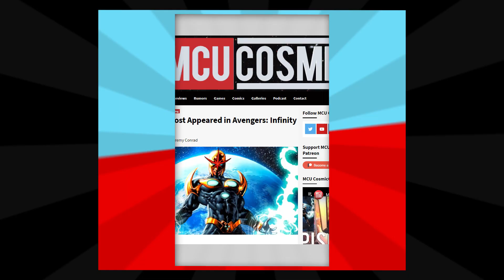DEPOIS DE VINGADORES: FILME DO NOVA PODE ESTAR PRESTES A SER ANUNCIADO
Qual próximo super-herói que vai aparecer no futuro da marvel depois de vingadores ultimato?

Richard Rider é o Nova mais famoso, porém também já foi apresentado o Sam Alexander nos quadrinhos e animações da Marvel. Agora estamos perto de ver um filme do Nova.

Avengers: Endgame (no Brasil, Vingadores: Ultimato) é um futuro filme estadunidense de super-herói de 2019, baseado na equipe Os Vingadores da Marvel Comics, produzido pela Marvel Studios e distribuído pela Walt Disney Studios Motion Pictures, sendo a sequência de Marvel's The Avengers, de 2012, Avengers: Age of Ultron, de 2015, e Avengers: Infinity War, de 2018, e o vigésimo segundo filme do Universo Cinematográfico Marvel. Dirigido por Anthony e Joe Russo e escrito por Christopher Markus e Stephen McFelly, é estrelado pela maioria dos atores dos filmes anteriores do Universo Cinematográfico Marvel.

O filme inicialmente foi anunciado como Avengers: Infinity War – Part 2. Os irmãos Russo foram contratados para dirigir em abril de 2015 e em maio, Markus e McFeely assinaram para escrever o roteiro do filme. Em julho de 2016, a Marvel removeu o título do filme, o chamando apenas de Untitled Avengers film. As filmagens começaram em agosto de 2017, no Pinewood Atlanta Studios, no Condado de Fayette, na Geórgia, sendo filmado simultaneamente com Avengers: Infinity War. As filmagens adicionais ocorreram no centro e no metrô de Atlanta na cidade de Nova York. No dia 7 de dezembro de 2018, durante a CCXP, foi divulgado o primeiro trailer do filme com o título oficial Avengers: Endgame.

O primeiro filme lançado no Universo Cinematográfico Marvel foi Homem de Ferro (2008), que começou a primeira fase de filmes culminando no filme crossover Os Vingadores (2012). A Fase Dois começou com Homem de Ferro 3 (2013), e concluiu com Homem-Formiga (2015). A franquia está atualmente na Fase Três, que começou com o lançamento de Capitão América: Guerra Civil (2016). A Marvel Television expandiu o universo ainda mais, primeiro para a rede de televisão com Agents of S.H.I.E.L.D. na ABC na temporada de televisão 2013–14, seguido por streaming com Demolidor na Netflix em 2015 e Fugitivos na Hulu em 2017, e depois para a televisão a cabo com Manto & Adaga na Freeform em 2018. A Marvel Television também produziu a série digital Agents of S.H.I.E.L.D.: Slingshot, que é um complemento para Agents of S.H.I.E.L.D. Álbuns de trilha sonora foram lançados para todos os filmes, juntamente com muitas das séries de televisão, assim como o lançamento de álbuns de compilação contendo música existente ouvida nos filmes. O UCM também inclui quadrinhos tie-ins publicados pela Marvel Comics, enquanto a Marvel Studios também produziu uma série de curtas-metragens diretamente em vídeo e uma campanha de marketing viral para seus filmes e o universo com o programa fictício de notícias WHIH Newsfront.

Marvel Studios
Marvel Studios (originalmente conhecida como Marvel Films entre 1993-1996) é um estúdio de cinema norte-americano parte do conglomerado The Walt Disney Company. Marvel Studios trabalha em conjunto com a Walt Disney Studios para distribuição e marketing. Tem o produtor de cinema Kevin Feige como presidente. Anteriormente, o estúdio era um subsidiário da Marvel Entertainment até que a Disney reorganizou as empresas em agosto de 2015. Foi anteriormente chefiado por Avi Arad, que renunciou sua liderança no estúdio.

• Minha Caixa Postal: